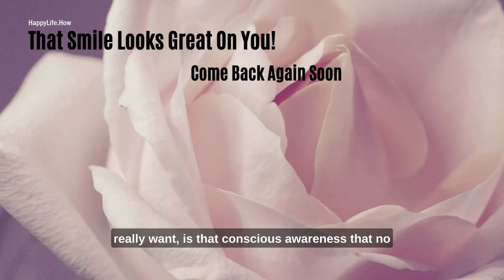Learn How To Turn Your Loss Into Your Superpower! - Abraham Hicks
In this video, I'm sharing with you how to turn your loss into your superpower.

Abraham Hicks is a powerful teacher who can help you learn how to deal with loss, stress and other difficult situations.

In this video, we're going to be using his teachings to discuss how to turn your loss into your superpower.

If you're looking for ways to manage difficult emotions and relationships, then this video is for you.

By the end of this video, you'll understand how to use Abraham Hicks's teachings to deal with loss and failure in your life.

The principles of the Law of Attraction and Abraham Hicks offer valuable insights on how to use the loss of a relationship for growth.

According to these teachings, every experience we have in life is an opportunity to learn and grow, including the pain and heartbreak of a relationship ending.

By focusing our thoughts and energy on positive outcomes, we can attract new opportunities and experiences into our lives.

This means letting go of negative thoughts and emotions, such as resentment, anger, and blame, and instead cultivating a mindset of gratitude, forgiveness, and self-love.

By doing so, we can open ourselves up to new possibilities and create a brighter future for ourselves.

Abraham Hicks teaches that every person has the power to create their own reality through their thoughts and beliefs.

By aligning our thoughts and feelings with our desires, we can manifest our dreams and achieve our goals, even in the aftermath of a painful breakup.

This means focusing on what we want, rather than what we don't want, and being mindful of the energy we project into the world.

By taking responsibility for our own experiences and using the Law of Attraction to our advantage, we can turn the pain of a lost relationship into a catalyst for growth and transformation.

Enjoy the timeless lessons of Abraham Hicks while viewing beautiful photography

All spoken audio material is owned by Abraham-Hicks, © by Jerry & Esther Hicks